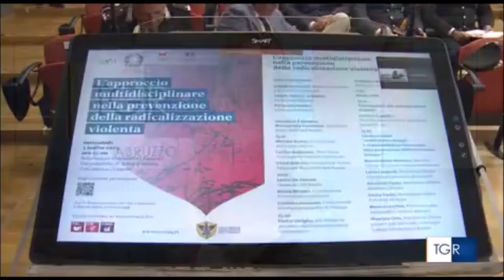Università dell'Aquila, prefettura e Commissione europea unite contro violenza e criminalità